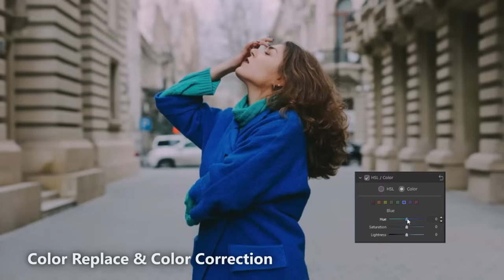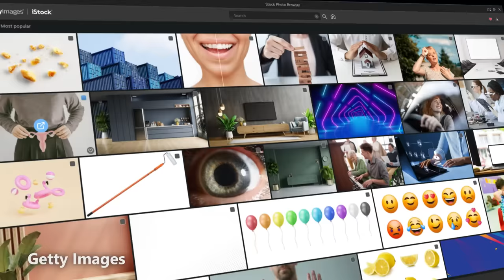PhotoDirector 365 (2024) - Reimagine Your Photos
‧ Learn more about PhotoDirector

‧ Read our blog to discover everything you need to know about photo editing:

‧ Confira nosso blog para descobrir tudo o que precisar saber sobre edição de fotos:

‧ Lee nuestro blog para descubrir todo lo que necesitas saber sobre edición de fotos:

With powerful AI tools, eye-catching visual effects, advanced color controls and intuitive layer editing, you can create breathtaking compositions and artistic masterpieces in a snap. Immersing yourself into fine-art has never been so easy.